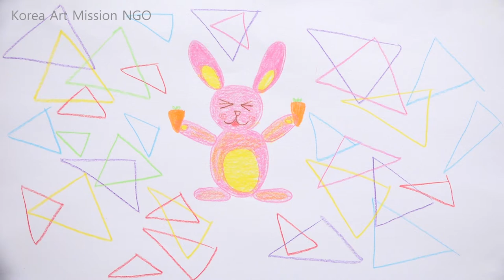أشرطة فيديو تعليم الفن للأطفال اللاجئين beginner level 3-7